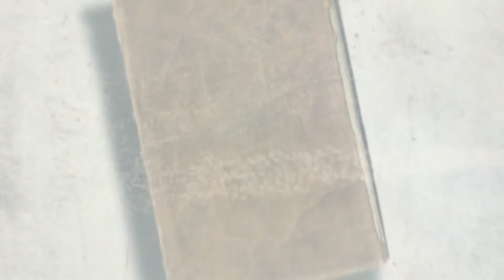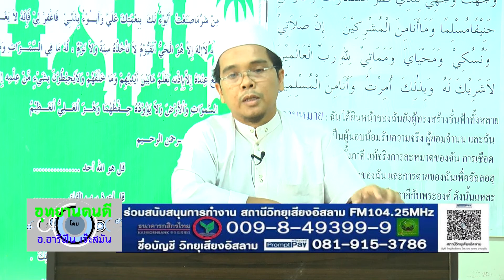24 อุทยานคนดี อ อารีฟีน เจ๊ะสมัน